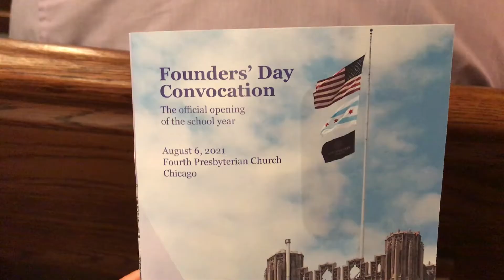White Coat Ceremony - VLOG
Hey everyone, today I'm vlogging my white coat ceremony! Due to COVID-19 restrictions, we never had one last year, so today we were recognized and also got to help coat the new first-year students. Join as we go through the day, hear reflections from some of my classmates, and listen to the thoughts I had on the day!